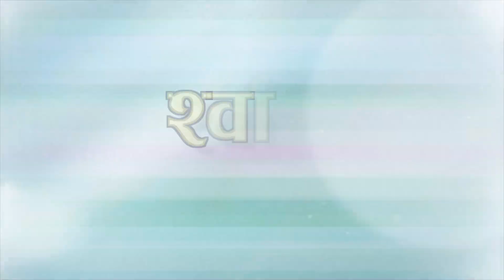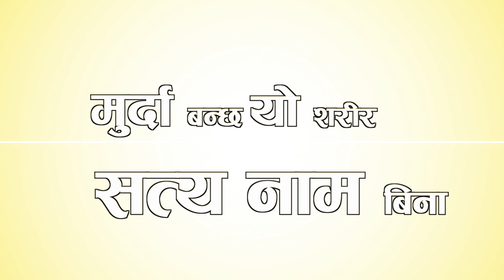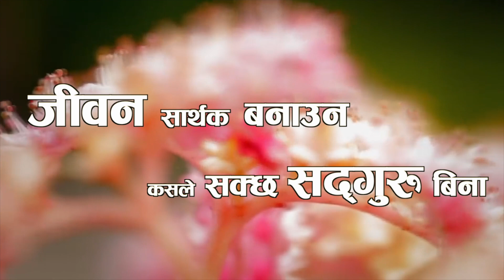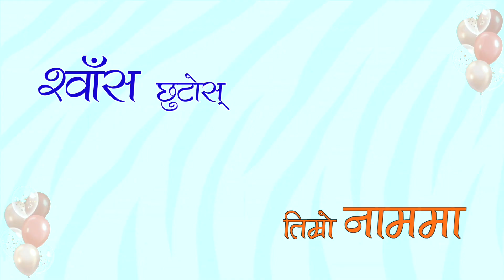Swas Swas maa (श्वाँस श्वाँसमा) Lyrical Video || Soulful Bhajan || Manav Dharma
भजन - श्वाँस श्वाँसमा
स्वर\शब्द\संगीत - राजु सेवा